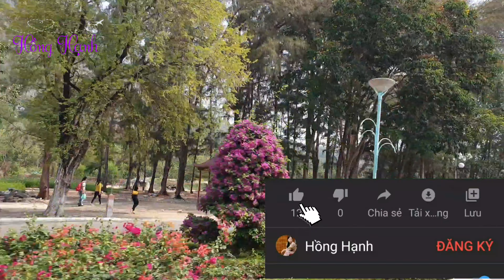Núi Bà Đen / Tây Ninh / Bạn có thích tham quan vắng như vầy không? / Hồng Hạnh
Núi Bà Đen thuộc tỉnh Tây Ninh là nơi thu hút rất nhiều khách đến tham quan và lạy Phật. Mình được may mắn đi lúc vắng vẻ thế này nên được thoải mái thưởng thức phong cảnh, rất thích.

Cảm ơn bạn đã dành thời gian xem video của mình.